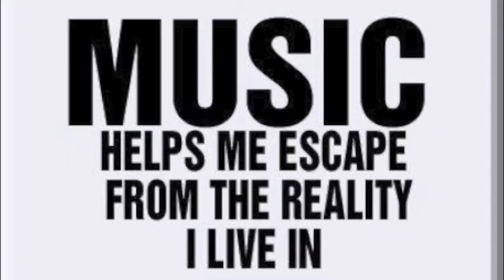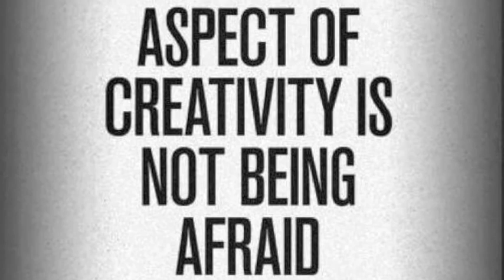After All - Glen Anderson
From Glen Andersons` 2nd EP After All.